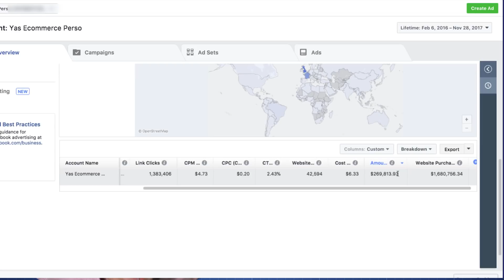Dropshipping: De maçon à 1,2 millions d'euros en 2 mois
▬▬▬▬▬▬▬▬▬▬▬▬▬▬ 🎁 FORMATIONS OFFERTES ▬▬▬▬▬▬▬▬▬▬▬▬▬▬

▬▬▬▬▬▬▬▬▬▬▬▬▬▬▬▬ 🛠 MES OUTILS WEB ▬▬▬▬▬▬▬▬▬▬▬▬▬▬▬▬▬▬

Découvrez les tous derniers changement de l'algorithme Instagram, et comment en tirer partie.

Si vous avez envie de voir grimper votre compte Insta et d'avoir plus de followers, n'hésitez pas à regarder mes autres vidéos sur le sujet

En bon serial entrepreneur, Vincent a créé ou géré plusieurs entreprises dans des domaines bien différents comme:

- Société d'immobilier
- Installation multimédia haut de gamme et B2B
- Entreprise de e-learning
- Hypnose et accompagnement
- Investissement en crypto-monnaies
et autres.

Il est également certifié par la plus grande organisation de WebMarketing des Etats-unis.